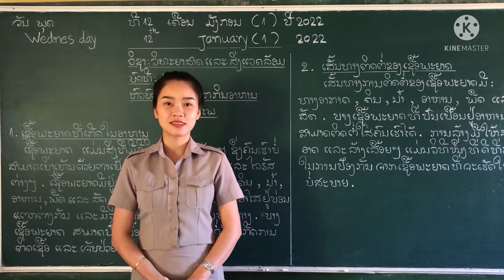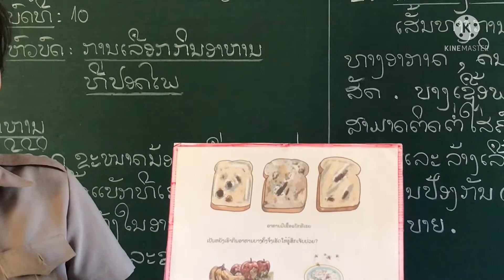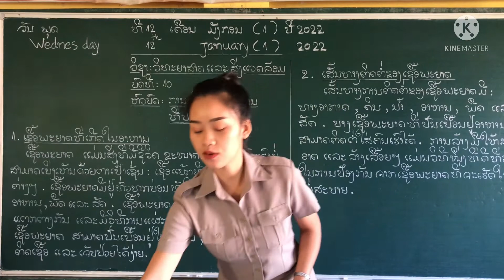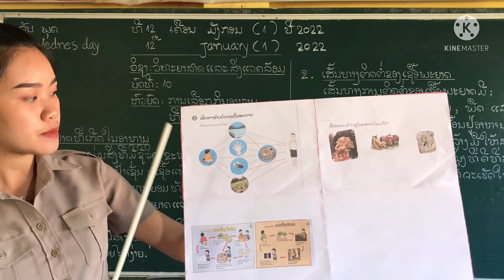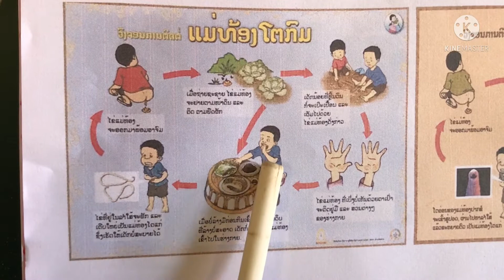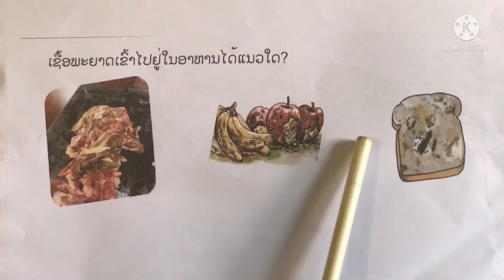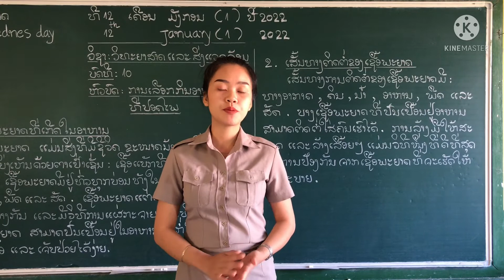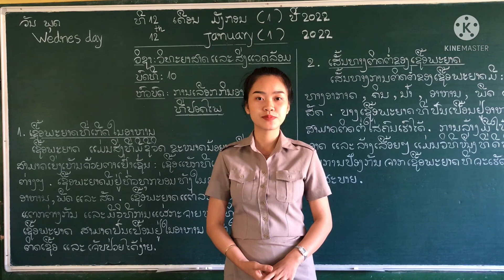ປ3 ວິທະຍາສາດ ແລະ ສິ່ງແວດລ້ອມ